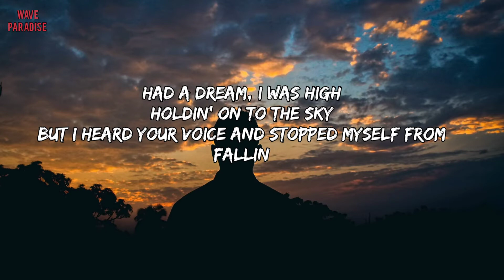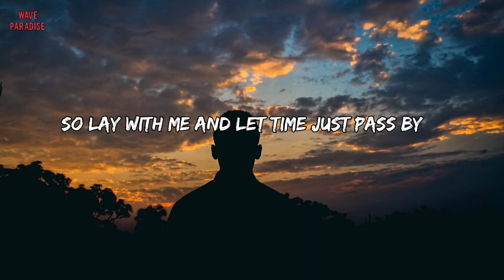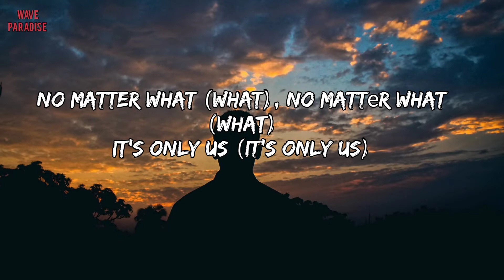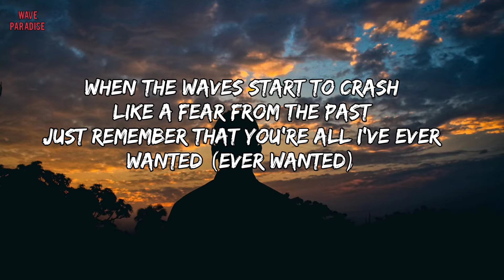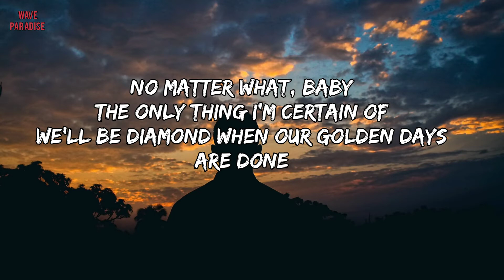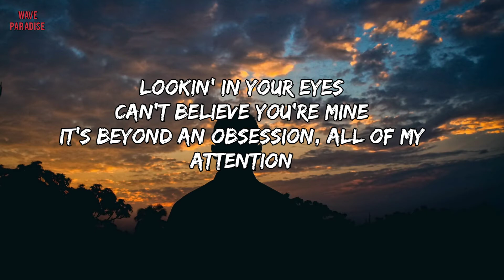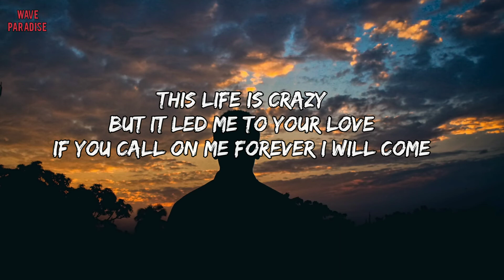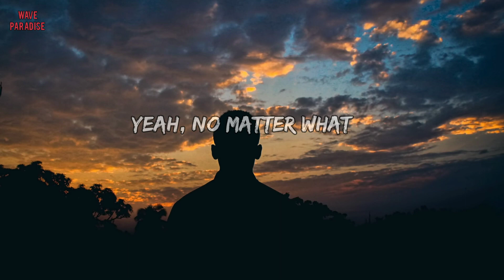Justin bieber - Hailey (Lyrics)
🎤Lyrics

But I heard your voice and stopped myself from fallin'
There'll be days, there'll be nights
When the stars don't align
And the sun can't even stop the rain from pourin'

[Pre-Chorus]
So lay with me and let time just pass by
And don't let go (Don't let go)
'Cause all I know

[Chorus]
This life is crazy
But it led me to your love
If you call on me forever I will come
No matter what, baby
The only thing I'm certain of
We'll be diamond when our golden days are done
No matter what (What), no mattеr what (What)
It's only us (It's only us)
Yeah, no matter what

[Verse 2]
Got you good, in the bag
Evеrything that I have
When the silence fills the air, just know I'm on it
When the waves start to crash
Like a fear from the past
Just remember that you're all I've ever wanted (Ever wanted)

[Pre-Chorus]
'Cause all I know (Yeah)

[Chorus]
No matter what (What), no matter what (What)
Yeah (Yeah), no matter what

[Bridge]
Lookin' in your eyes
Can't believe you're mine
It's beyond an obsession, all of my attention
Nothing can compare to you (To you)
What did I do right? (Do right)
To hold you every night (Every night)
Nothing can compare to you

[Chorus]
We'll be diamond when the golden days are done (Yeah, ayy)

[Outro]
We'll be diamond when the golden days are done
No matter what, no matter what (Yeah, yeah)